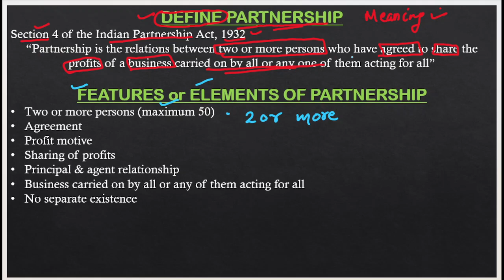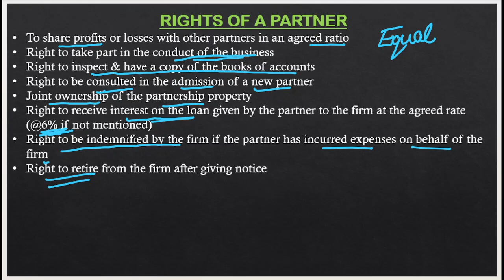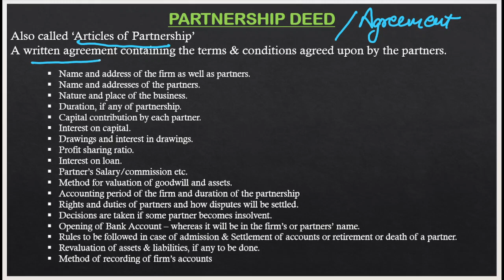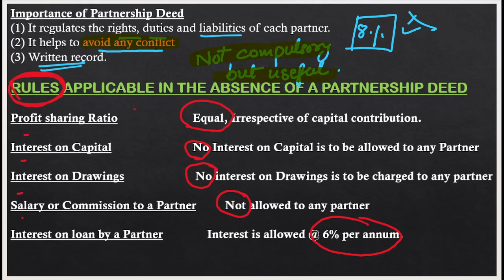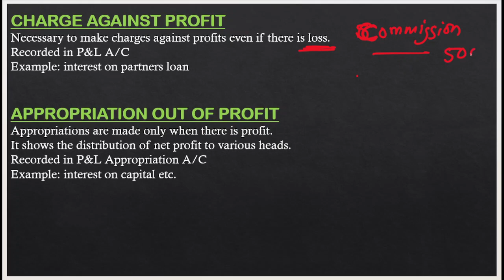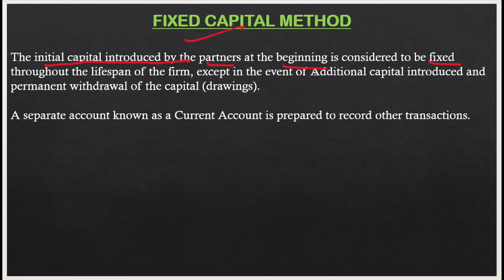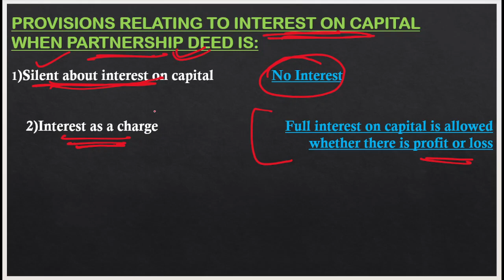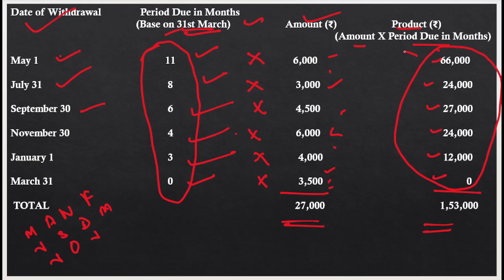Basic Concepts of Accounting for Partnership Firms||Accountancy||Class-12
partnership accounting
accounting for partnership firm fundamental class 12
accounting for partnership firms - fundamentals class 12
accounting for partnership firms - fundamentals in hindi
accounting for partnership firm fundamentals part 3 of 12 by vijay adarsh stay learning